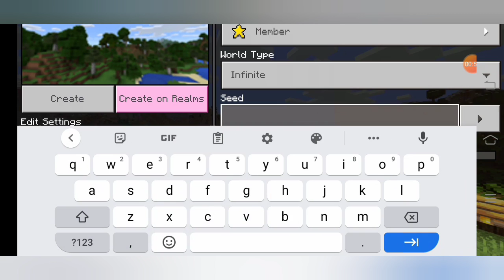Ajka Ami lucky in minecraft season 1 (part1)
Hi bhi sobai kamon asan